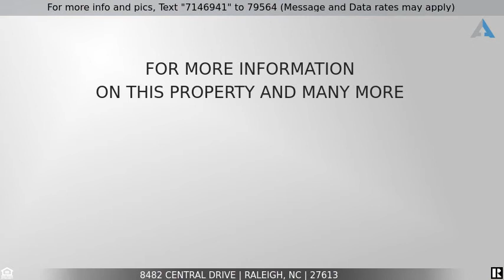Priced at $245,000 - 8482 Central Drive, Raleigh, NC 27613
Home for Sale in Raleigh

This double master bedroom townhome is in a prime N. Raleigh location, minutes to Brier Creek/Crabtree Mall/RTP/Umstead State Park & all major highways. Open flowing floor plan w/ granite countertops in kitchen w/ single bowl sink, tile floor in 2nd fl baths, Eufy doorbell, local alarm system, Ecobee wifi thermostat, Nest wifi smoke and Co2 detectors, custom master closet shelving, extended back patio w/ wooded view. Water Heater 2021. Private backyard. Fridge & W/D Convey. Please read Agent Only Remarks